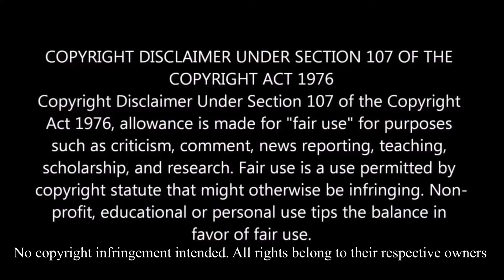WandaVision 1x1 Series Premiere Reaction - Episode 1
First time watching WandaVision